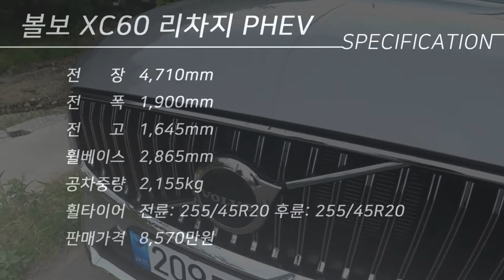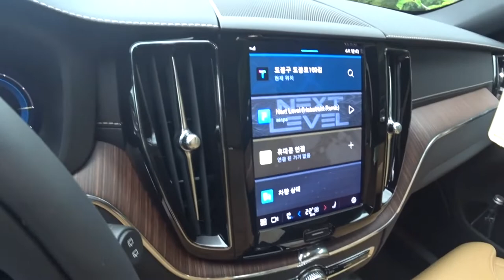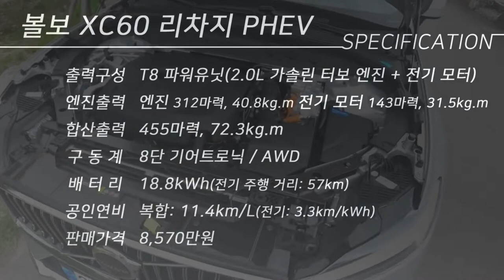2023 Volvo XC60 Recharge PHEV Test Drive and Review Performance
The XC60 stands out from the rest of the class with its unique Scandinavian design. Its clean, almost minimal exterior styling could never be mistaken for a BMW or Benz. Inside, the sophisticated cabin can be optioned with some unique upholstery options, including a very attractive wool blend fabric. There are also several engine choices, from economical mild hybrids to a powerful plug-in hybrid that can travel up to 35 miles on battery power alone.

Since the XC60 is a Volvo, safety plays a big part. You get all of the expected advanced safety features as standard equipment, while excellent crash test scores provide further assurance. It's even been named a Top Safety Pick+ by the Insurance Institute for Highway Safety. For 2023, the trim levels have been renamed and their features have been slightly revised. The plug-in hybrid model also gains more power and EV range.

Overall, the 2023 Volvo XC60 is an intriguing and stylish alternative to the established BMW X3 and Mercedes-Benz GLC. It's not as exciting to drive, at least in the mild hybrid lineup, but if you're in the market for a family-friendly vehicle, that's likely not a huge concern. There's also the brash Genesis GV70, representing the value leader in the segment. If you're considering any of these vehicles, you should give the XC60 a close look, especially the plug-in hybrid Recharge variant.